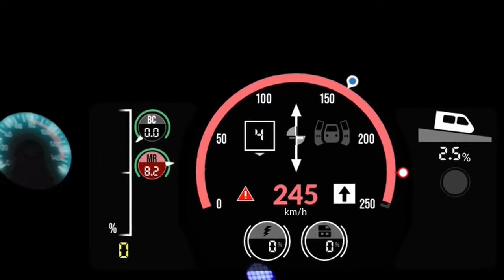I Stole A Train & The Police Chased Me - Train Sim World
RAW POWER

EXTREME WEATHER

YOUR HOBBY

Key Features
Processor - AMD Ryzen 9 5900X 12-Core Processor, 3701 Mhz, 12 Cores, 24 Logical Processors